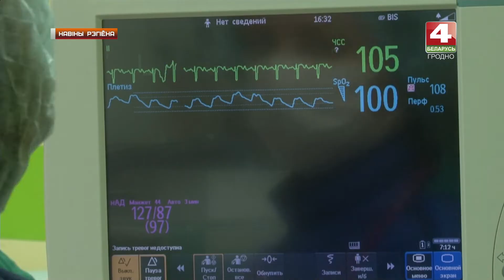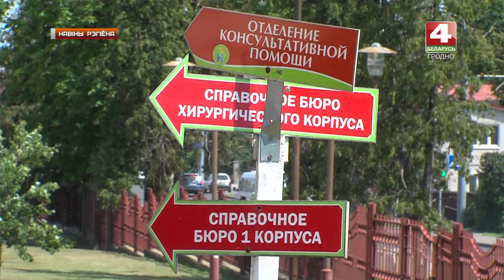Новости Гродно. Гродненские медики делятся своим опытом в проведении операций. 05.07.2019